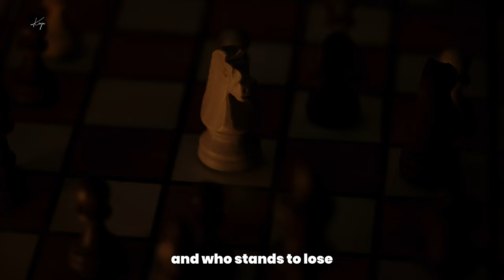The Fundamental Structure of A plot | in film